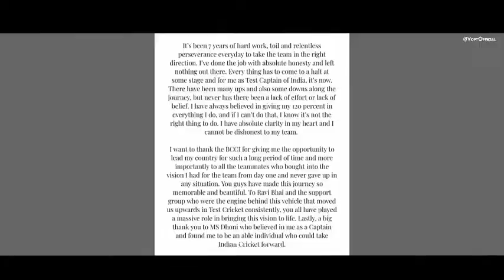ViratKohli | WhatsAppstatustamil | Na ketadhu♥️ | Ava Enna Enna | VOPT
★ᴠɪʀᴀᴛ ᴏɴʟɪɴᴇ ᴘʀᴏᴍᴏᴛᴇʀs ᴛᴇᴀᴍ★

★ 𝐕𝐎𝐏𝐓 𝐎𝐅𝐅𝐈𝐂𝐈𝐀𝐋 ★